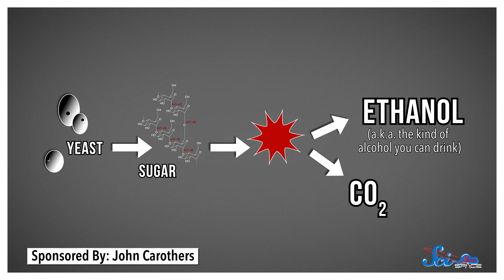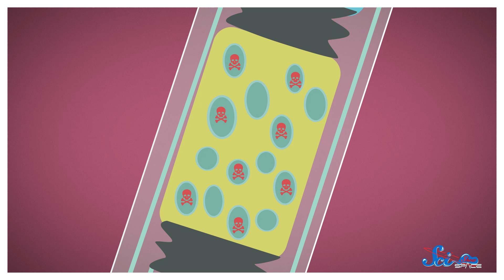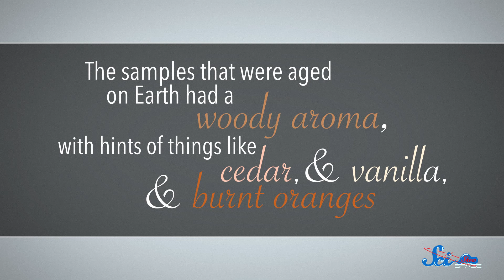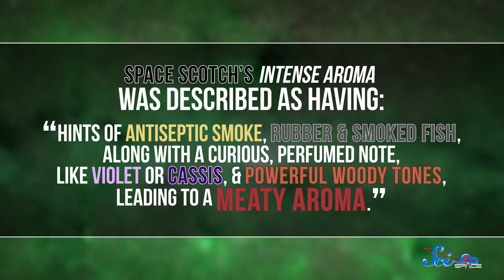Can You Make Alcohol in Space?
Scientists sent the ingredients to brew beer and age whisky into space. What they got back was surprising.